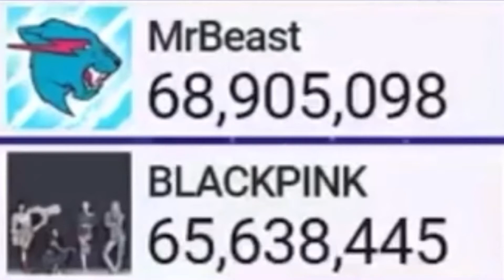BLACKPINK GAS GAS GAS